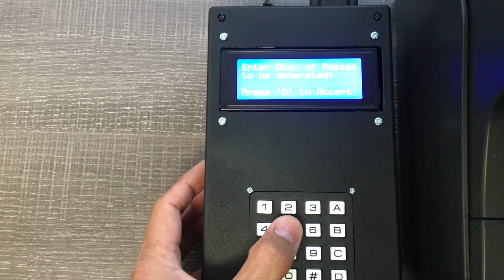DCC Barcode Generator with Star Micronics TSP1000 Printer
I put my Barcode Generator in a box, added a keypad for stand-alone programming, and configured it to work with a Star Micronics TSP1000 Thermal Ticket Printer.  Wurks good...